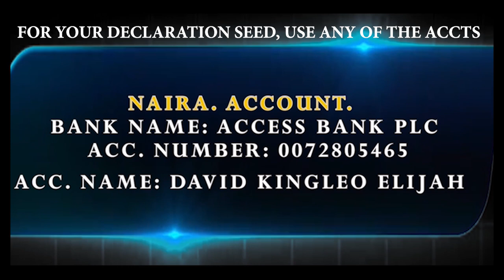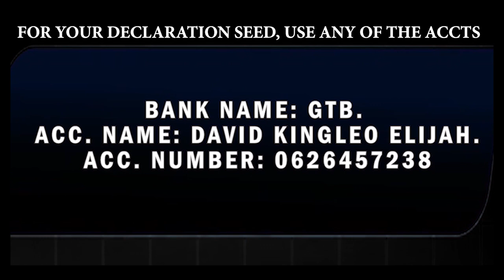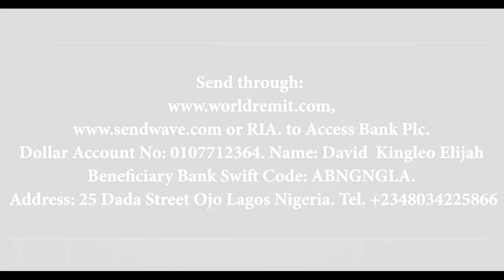MANY PEOPLE HAS BEEN WOUNDED THAT IS WHY.....MAJOR PROPHET REVEALS AGAIN. POSSIBILITY TV.